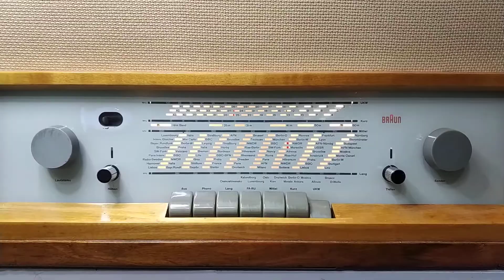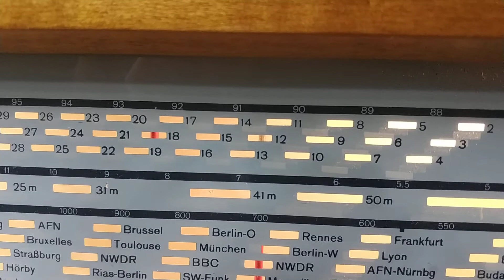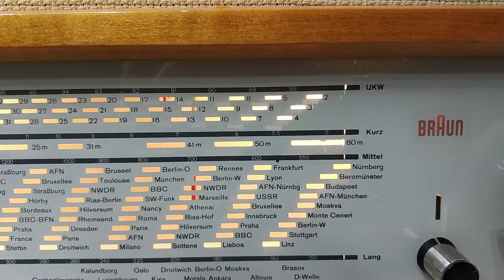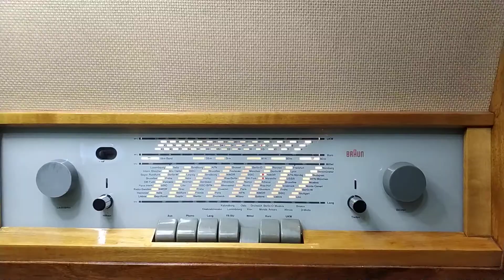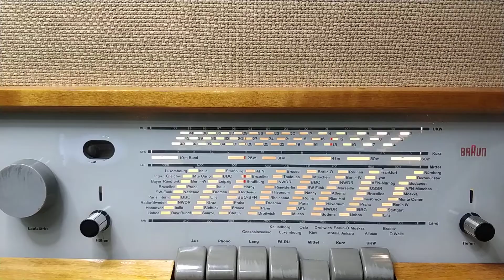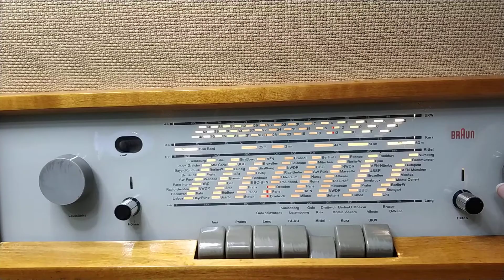Vintage Braun TS1 Tube Radio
Lambalı radyo